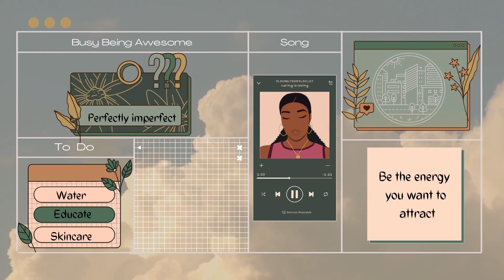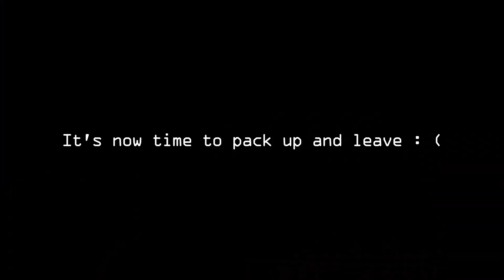This is way Overdue.... Cleveland Trip Part 2